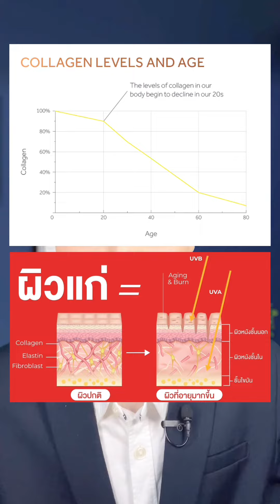เข้าใจผิดเรื่องนี้ ระวังหน้าแก่ขึ้น 10 ปี